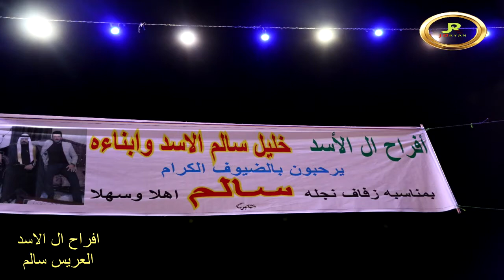افراح ال الاسد العريس سالم وفرقة رياح الجنوب مكتب جوريانا للانتاج الفني عمان الجندويل الاردن 1